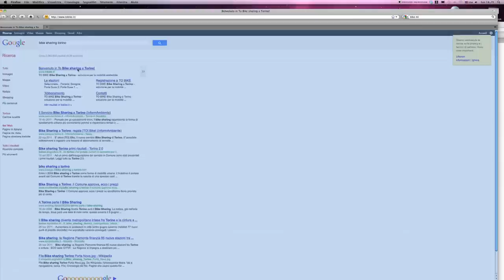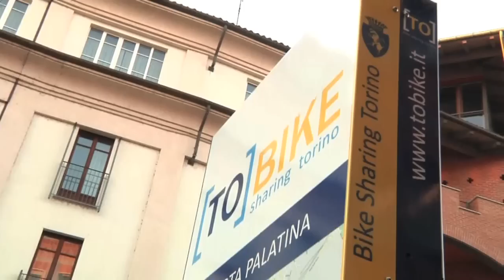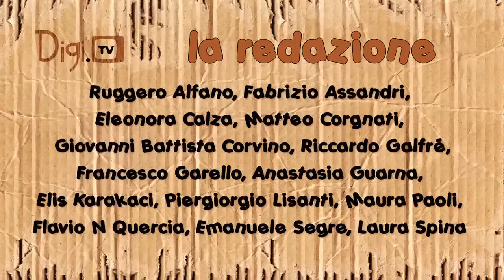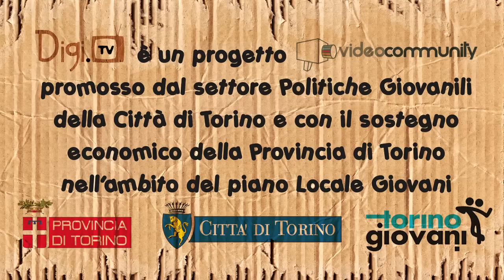Bike sharing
Il Tobike, il servizio bike sharing del comune di torino, funziona? è differente dalla vicina Milano? Quali sono i problemi più frequenti e quali le motivazioni? abbiamo posto queste domande a Gianluca Pin, responsabile del servizio, a cui abbiamo proposto soluzioni suggeriteci dagli utenti Tobike.